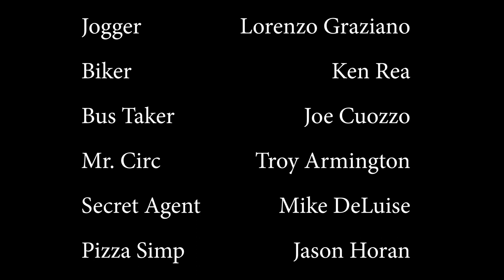AROUND: a film about nothing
made in just a mere weekend... idk man